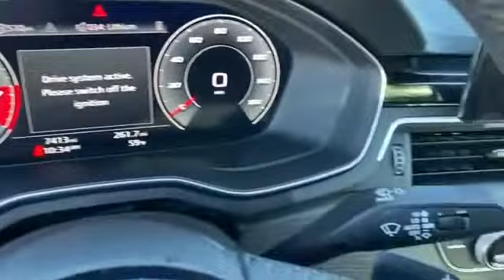Used 2020 Audi A4 Premium Plus Levelland, Lubbock, Wolfforth, Brownfield, Woodrow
2020 Audi A4 Premium Plus WAUENBF43LN010992 Video

This 2020 Audi A4 Premium Plus WAUENBF43LN010992 is full of phenomenal features such as: